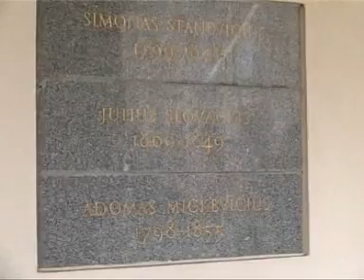W blasku Ostrobramskiej Pani